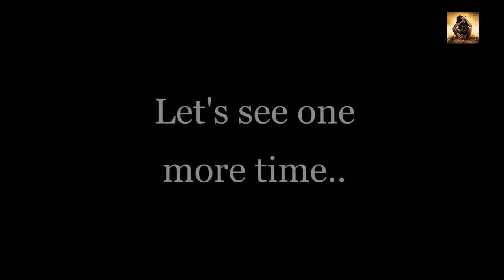Cristiano Rolando's best goal and Zinedine Zidane's response Rocket Ronaldo